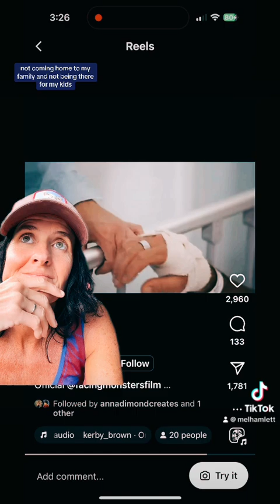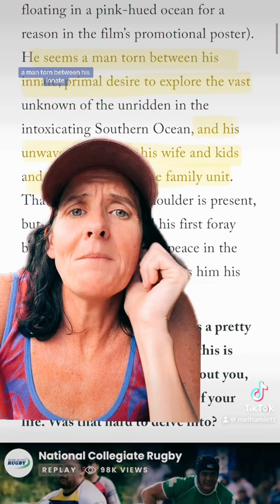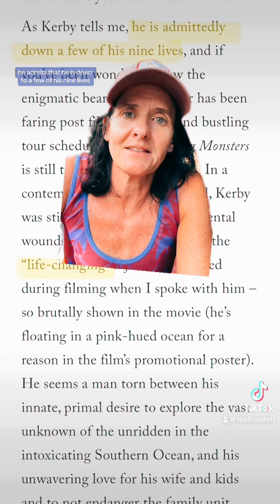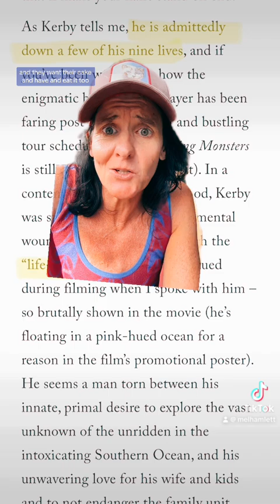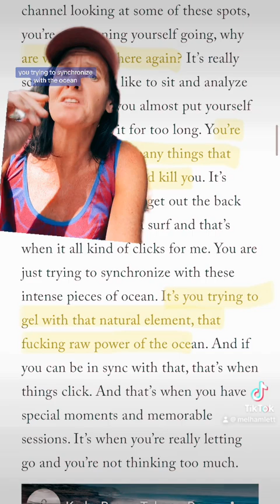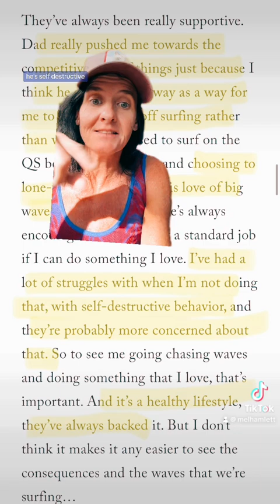Don’t date adventurous men